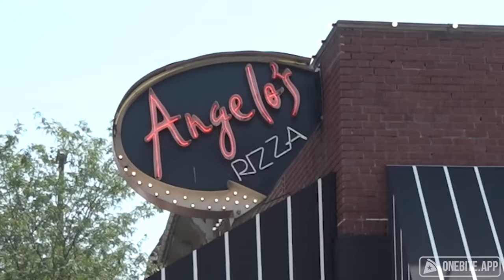Barstool Pizza Review - Angelo's Pizza (Lakewood, OH)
Dave has a remade pie at Angelo's because they "accidentally" made a sausage pizza.